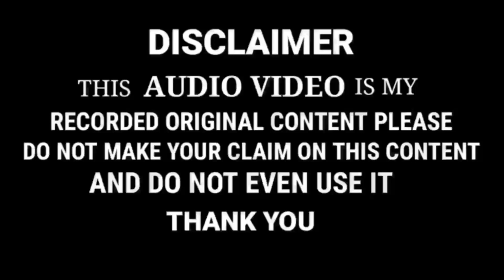Meraj Hassan ✓ यकीनन दिल को सुकून मिलेगा इस कलाम को सुनने के बाद { 30 Nov. 2020 } New prgm.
Meraj Hassan Odissa ✓ यकीनन दिल को सुकून मिलेगा इस कलाम को सुनने के बाद { 30 Nov. 2020 } New prgm